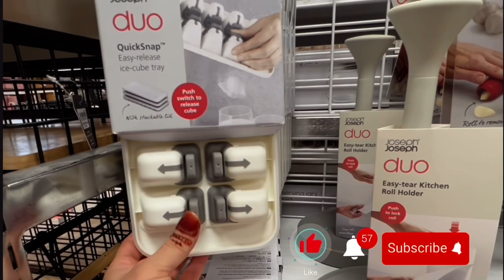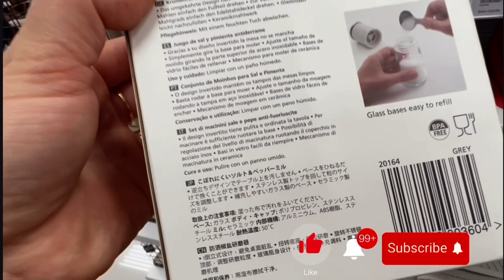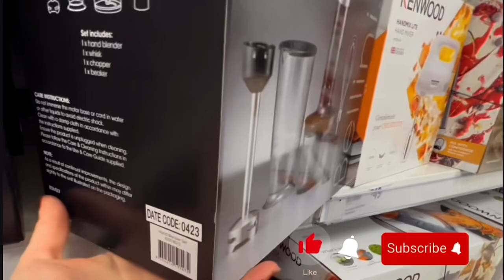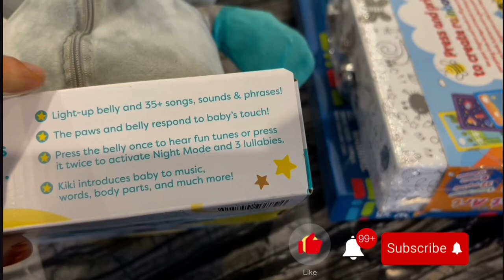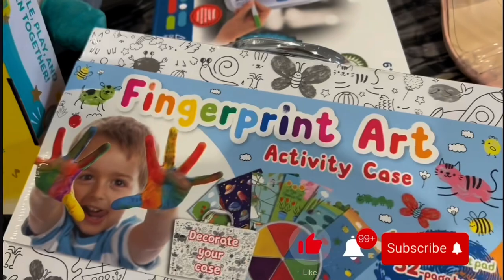Itni Ziyada Shopping 🛍️ 😨😳